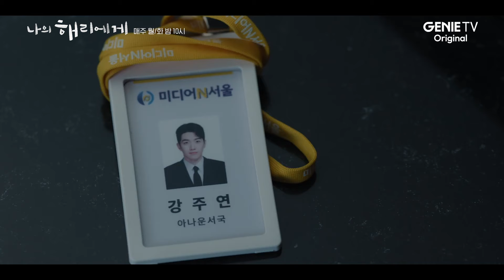모르는 남자의 집에서 깼다… l 나의 해리에게 🦋ㅣEP.02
얼굴도, 이름도 처음 보는 남자의 집에서 깼다…
그런데 이 남자도 아나운서라고!?

🦋지니 TV 오리지널 ≪나의 해리에게≫

지니 TV | ENA 매주 월/화 밤 10시 공개!
모바일 시청은 지니TV모바일에서